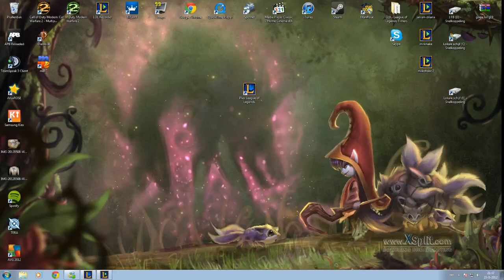League of Legends Milkshake INVADE!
U got Owned Biatch.